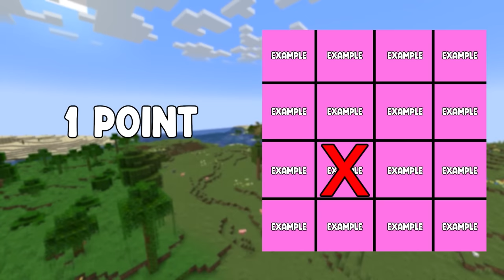Challenging my Wife to CHAOTIC Minecraft Bingo!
Today @ldshadowlady  and I play minecraft bingo, however we choose each others bingo cards.. meaning some of them are a bit crazy!